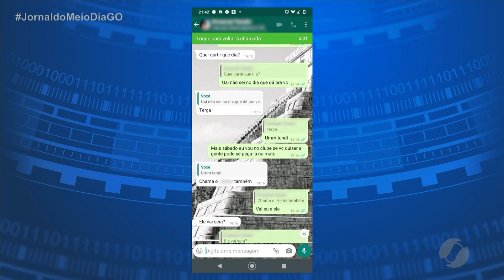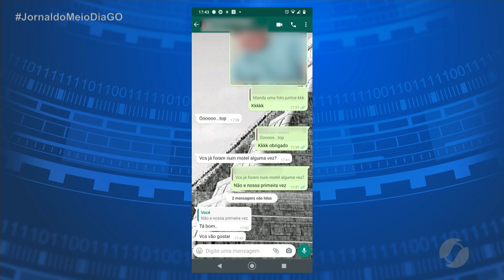JMD (03/08/21) Mãe de garoto assediado por policial militar fala ao JMD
Relato da mãe. Confira!